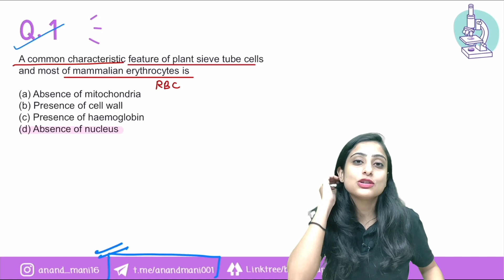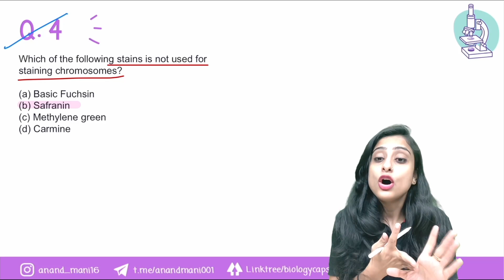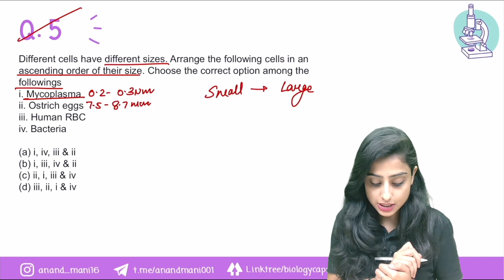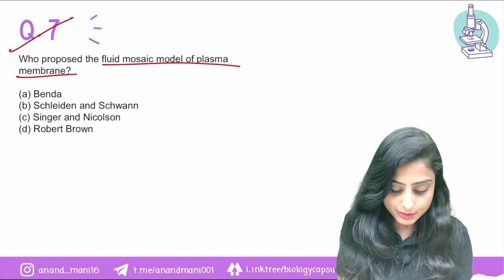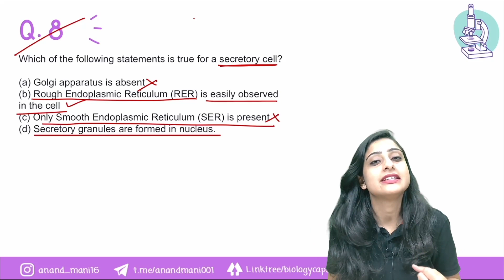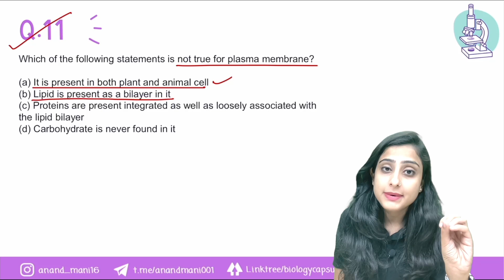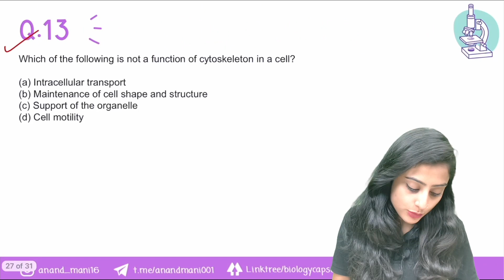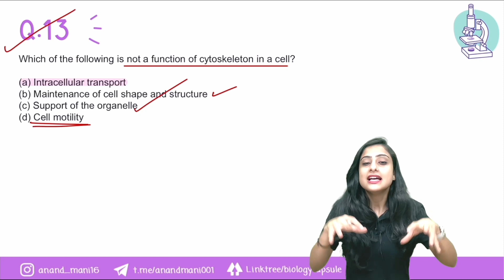Cell - The Unit of Life | NCERT Exemplar | Dr. Anand Mani and Team | Neetika Batra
In this video Neetika ma'am will be addressing NCERT Exemplar Questions of Cell - The Unit of Life. Each question is discussed in detail and special emphasis is given on the concept clarification for a complete and crystal clear understanding of the topic. Students preparing for NEET2022 or NEET2023 or Boards will be benefited from this lecture.

Unacademy Plus Subscription at Rs 239 only
Enrol Now and Use Code "ANAND"